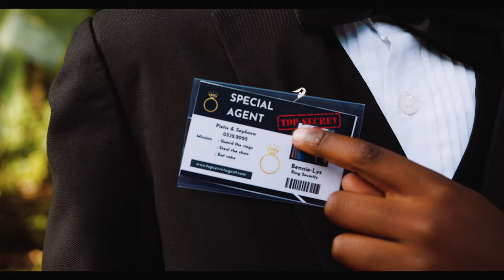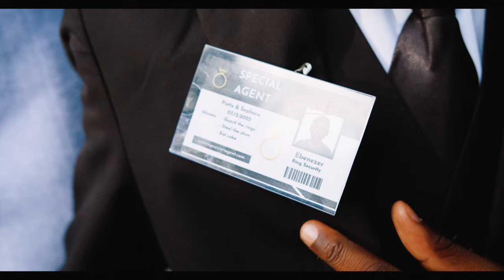SEPHORA & PISTIS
African wedding in the Garden of Eden.
Couple NZAM. Best wedding ever at Kirstenbosch Garden. Trending wedding.